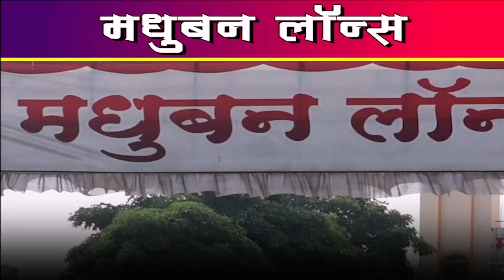- गुराळ गावात महिलेची गळा कापून हत्या